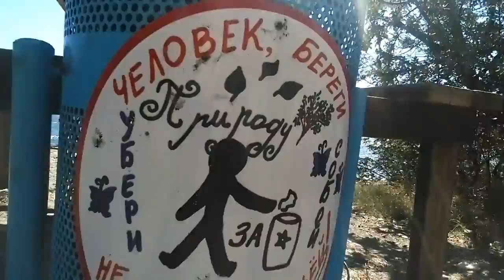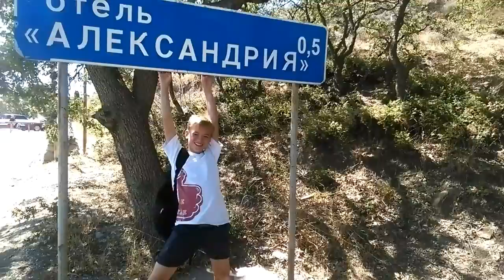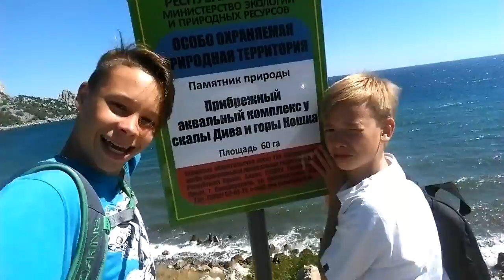VLOG - Поездка l Портим чужое имущество!